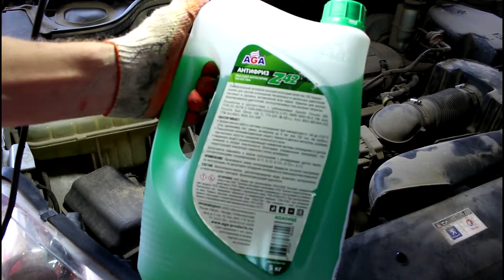Peugeot 407 1,8 Пежо 407 2005 года Замена ремня ГРМ роликов и помпы 2часть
комплект для замены ГРМ  INA  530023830
антифриз  AGA  AGA-049Z